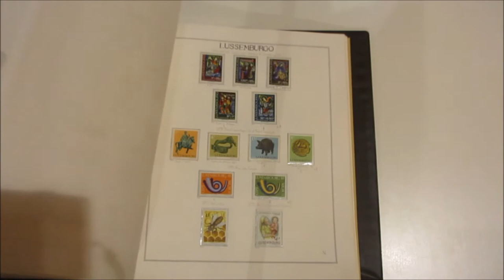Asta 41 - Lotto 519 - Lussemburgo - 1955/83 - Collezione di francobolli nuovi con e senza linguella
Lussemburgo - 1955/83 - Collezione di francobolli nuovi con e senza linguella, in fogli d'album auto costruiti con taschine, in album Marini tipo 'Coccodrillo'.